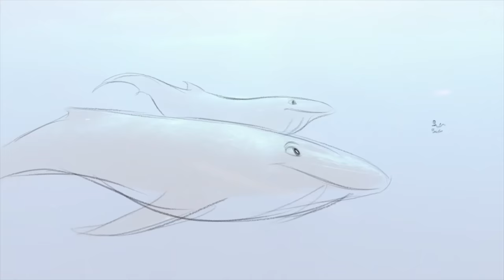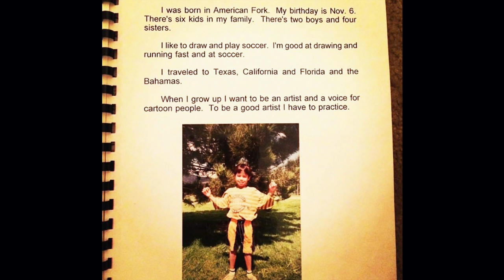OUR BIG DECISION : THE BUCKET LIST CARTOON !!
We are grateful for you and your support. Find The Bucket List Cartoon on Instagram for daily updates

Sincerely,
The Bucket List Family

5 YR OLD FREE DIVES THE BLUE HOLE!! /// WEEK 105 : Great Blue Hole, Belize